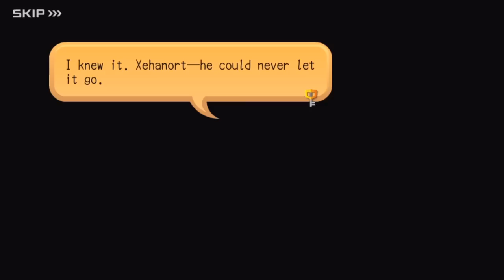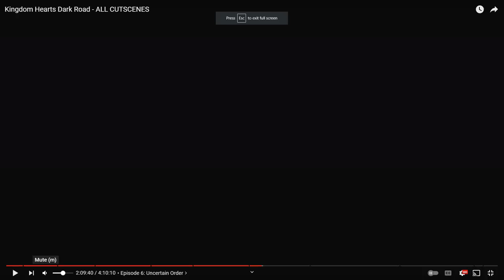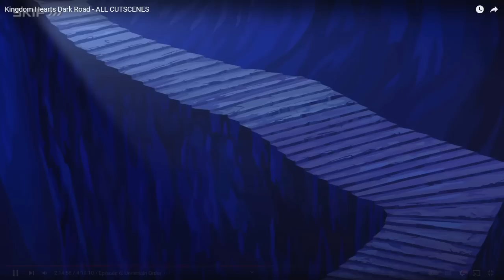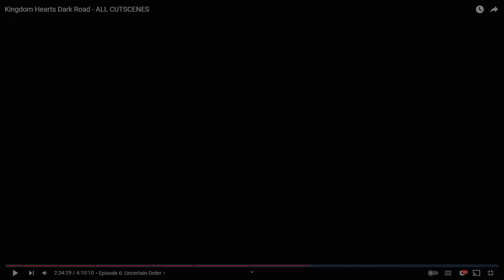HIS EXISTENCE - Let's Watch - Kingdom Hearts Dark Road - Main Story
Today we return for some more main story for Kingdom Hearts Dark Road, as we see Xehanort begin to question his purpose in the world after a chance encounter with the Master of Masters.

GAME: Kingdom Hearts Dark Road

Kingdom Hearts Dark Road is a Kingdom Hearts game for the iOS, Android, and Fire OS, which focuses on Xehanort and Eraqus' time in Scala ad Caelum where he is tasked by Master Odin to search for the Lost Masters while Xehanort questions his alignment of wanting to side with the darkness. It takes place centuries after Kingdom Hearts Union χ.